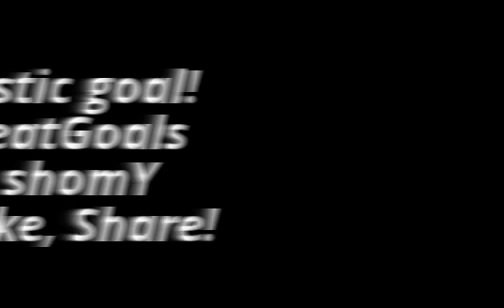Chestastic! Javier Orozco (Cruz Azul) scores diving chest Golazo V Morelia